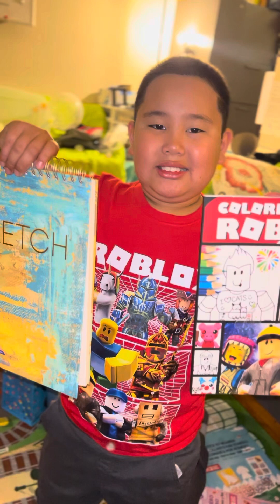Opening EJ's Birthday Gifts | ej@10